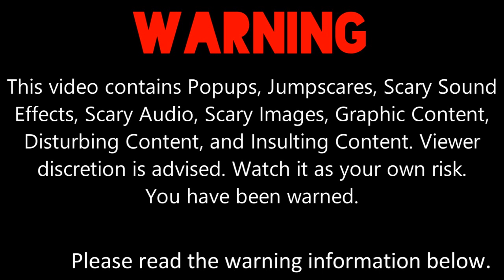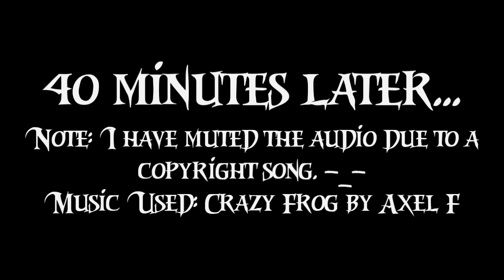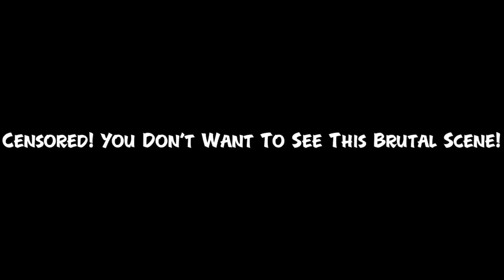My Massive Longest YinYangFan Error [Part 30]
Part 30 is here with YinYangFan's Terror.EXE Mode, Devil.EXE Mode, Sonic.EXE Background, and Creepygirl Font! Part 31 is upcoming! It will premiere on the 20th of March, 2022, and 3:00 A.M.

Note 1: What can I make YinYangFan, Lassie, and Lassie's Friends say at 150th-141st Chance?

Predictions for Part 31:
Timer Reductions:
150 & 149 Chances: 10 Days
148 & 147 Chances: 9 Days 18 Hours
146 & 145 Chances: 9 Days 12 Hours
144 & 143 Chances: 9 Days 6 Hours
142 & 141 Chances: 9 Days
Modes:
Half 666
Backgrounds:
Tails Doll
Font:
Mortified Drip
Text Color:
Red
Actions Done:
150th Chance: Lassie kicks YinYangFan in the crotch again, then YinYangFan takes 2 chances away from her [95]
148th Chance: Lassie changes the chance box back to 149 by getting 1 extra chance [96]
147th Chance: Lassie shows an image of Operation A.R.C.T.I.C (except for Numbuh 4) to YinYangFan [97]
145th Chance: Lassie touches YinYangFan without permission, then YinYangFan punches Lassie [98]
142nd Chance: Lassie cut off YinYangFan's head, then Red Evil Barney Jumpscare Occurs [99]
Non-Actions Done:
143rd Chance: Lassie interrupts YinYangFan's speeches yet again when she turns off her computer while YinYangFan is talking
User/Character who helps Lassie to get rid of this error:
Carson De Santa

Note 3: Don't forget to give me some pitches for YinYangFan's Half 666 Mode!

I can also do MEBEM759's BE Speech Giving Channel and stuff. / @BarneyErrorltonTelevision5729, Microsoft Beale, Thomas Hager, Judy Barnhart, @uploadafterytdeletesmyaccount9, JTARSA2007's BE Speech Giving Channel and stuff / @BarneyErrorDasher, @bradbartley2825, @DaytonAnim735, @Crimsonsonic09, @6890chris, and @STUAA2024's unpredictable speeches for Part 31.

Note 5: Make sure the speeches are unpredictable and correct.